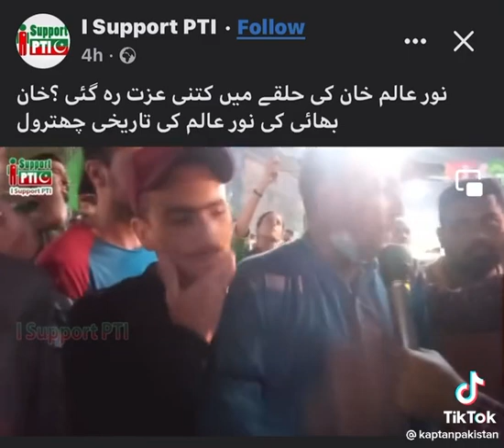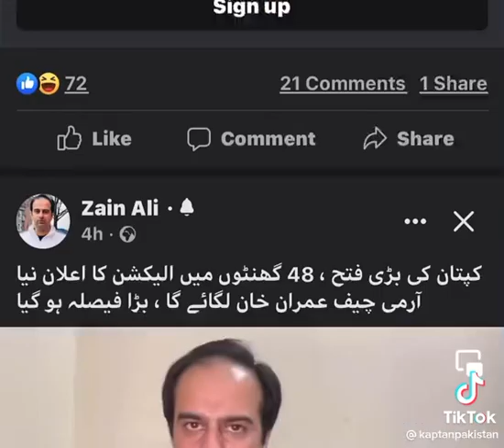Voting in Peshawar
Bright PK